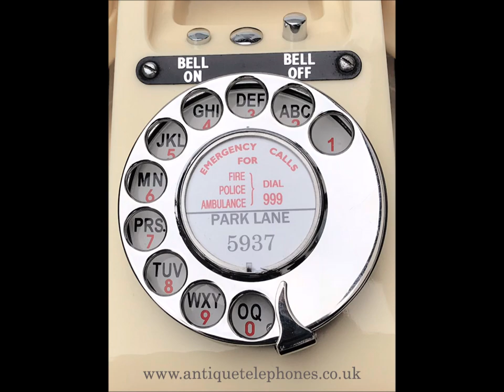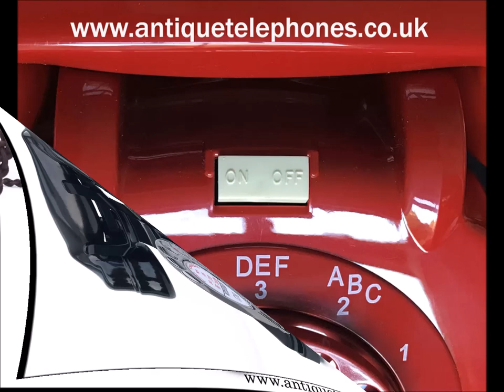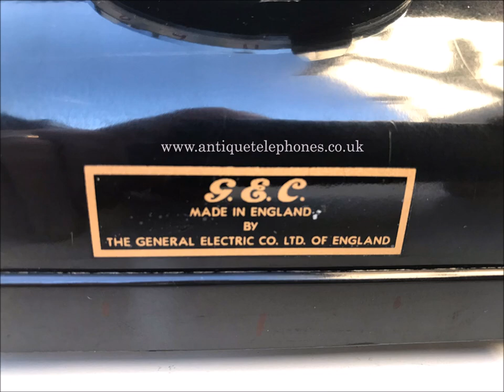Antique Telephones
This is a small pictorial view of some of the telephone for sale and recently sold on my online shop. All fully restored and with my lifetime of ownership guarantee.

Telephone Mug
We have made up a design using our pictures from this web site. We thought it would make a great gift idea for fathers day, birthday or simply to use as an everyday item.

Solder Station.
These are screwdrivers I use and am lost without them for restoring GPO models.

3.5 X 100 Stanley Screwdriver flat blade.

3.5 X 75 Stanley Screwdriver flat blade.

3.5 X 100 Stanley Screwdriver flat blade. This is my favourite and fits GPO dial loom connection screws perfectly.

Knipex 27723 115mm Full Flush Electronics Diagonal Cutters. I use these every day and tried other makes but these are the best in my opinion. Not cheap but they are brilliant and if I lost them wold buy again.